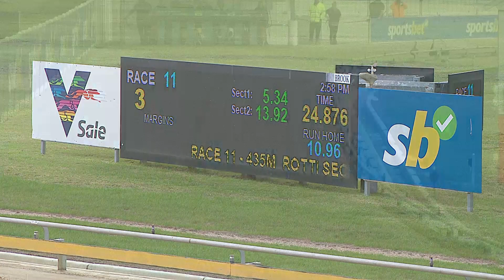SLE WED 10 APR 24 R11